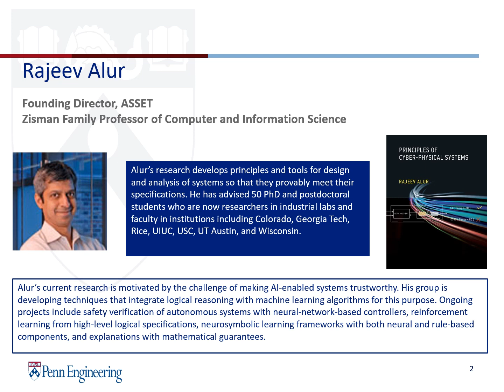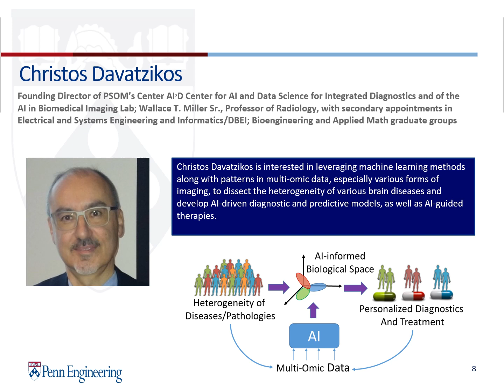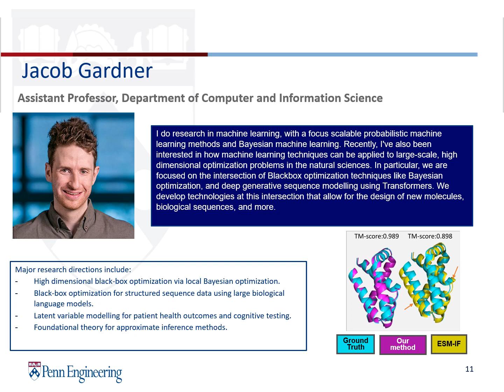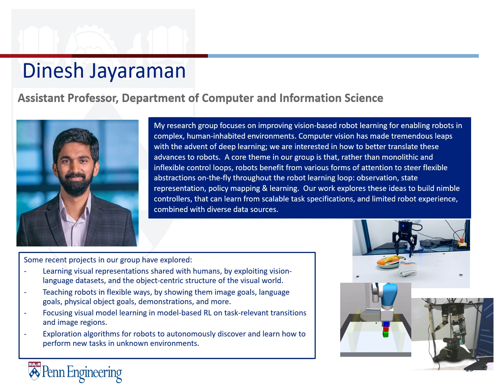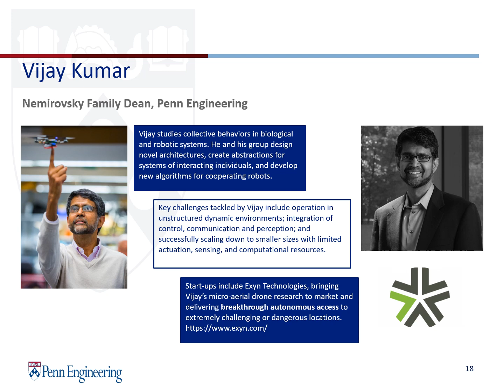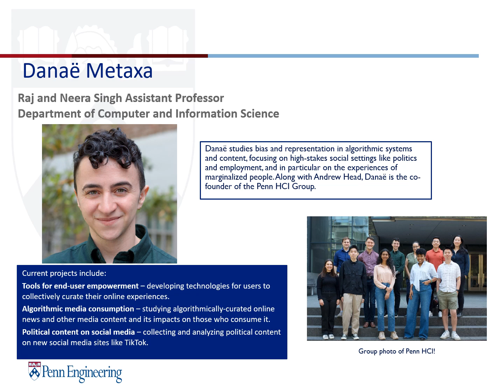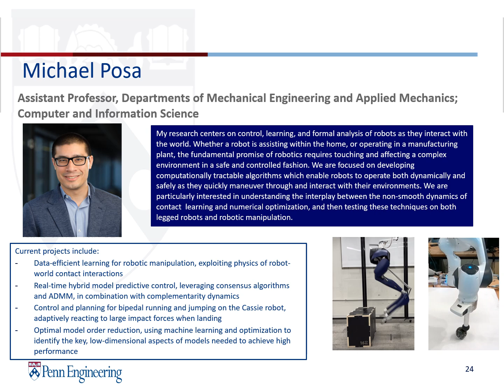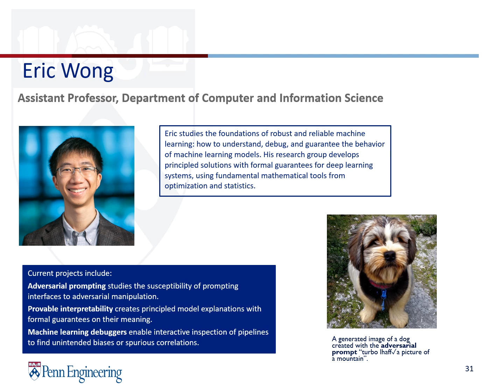ASSET Center Faculty